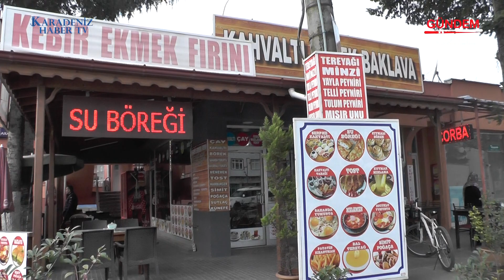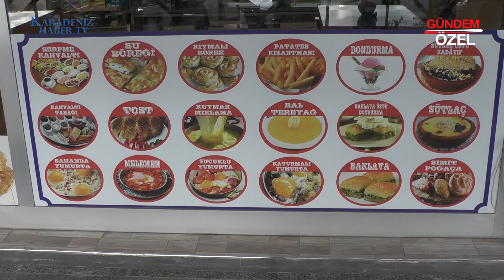KEBİR KAHVALTI BÖREK - ARAKLI / TRABZON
KEBİR KAHVALTI BÖREK İşletme Sahibi Murtaza ATASOY,